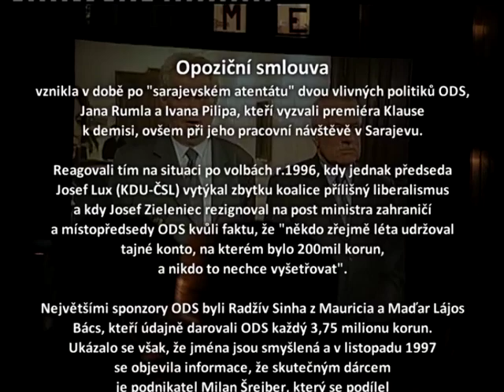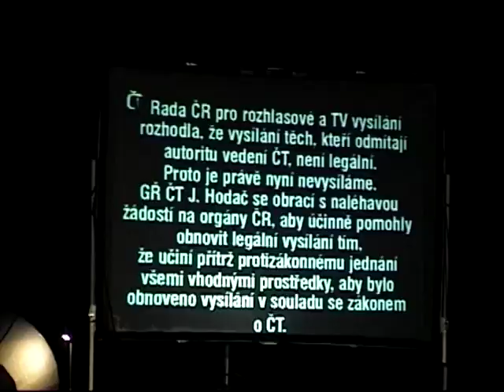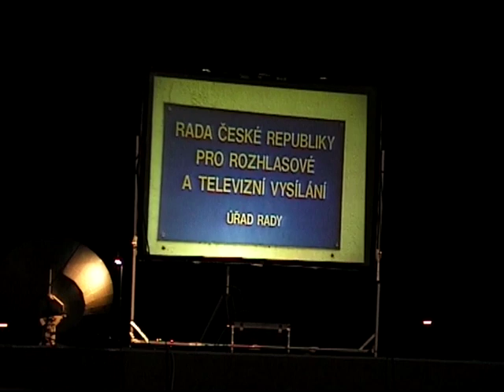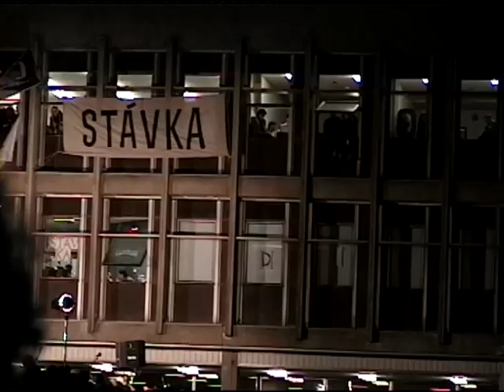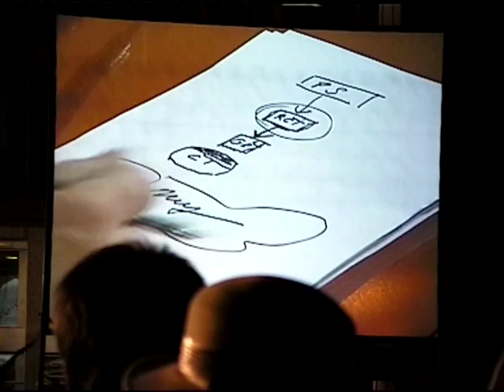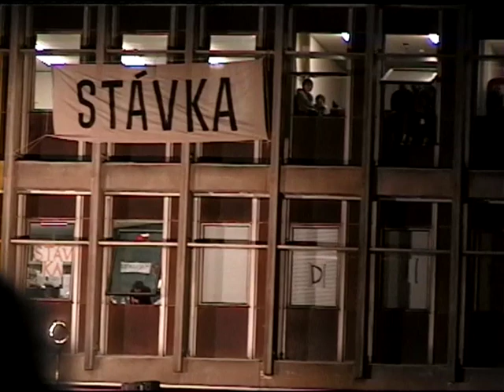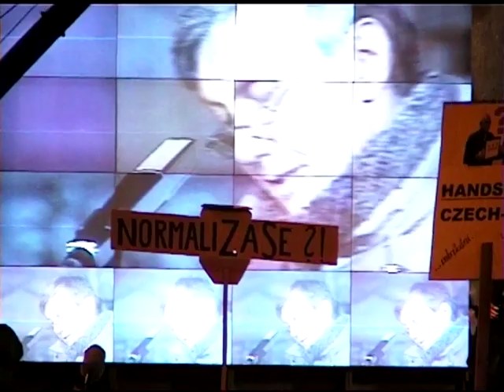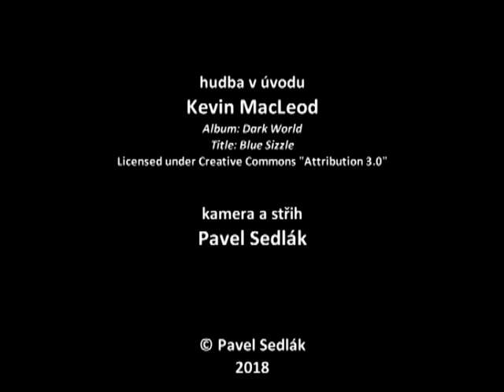Krize v ČT - přelom roku 2000-2001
Moje autentické záběry z několika demonstrací, snímáno starou kamerou (SD 4:3). Necelá hodina záznamu s asi 3min souhrnným textem v úvodu vám dá dobrou představu o atmosféře těch protestů z doby tzv. koaliční smlouvy ČSSD a ODS.

Zajímavým detailem je fakt, že dlouhý rozhovor se Zdeňkem Svěrákem moderuje Jana Klusáková, matka režiséra Víta Klusáka.